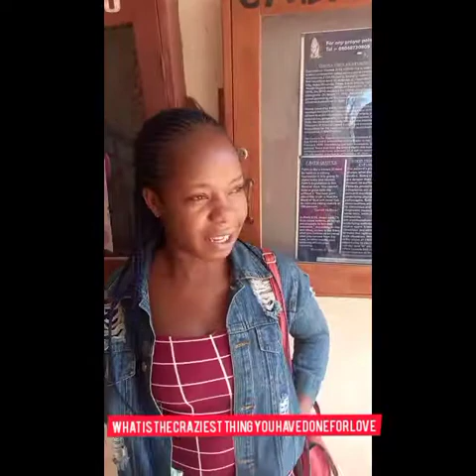What is the craziest thing you have done for love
Crazy, love, things.